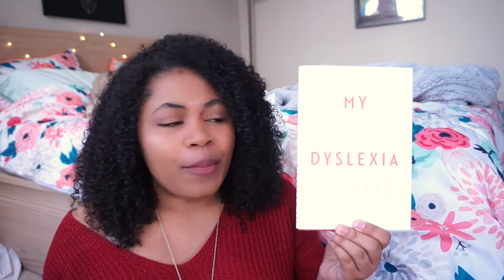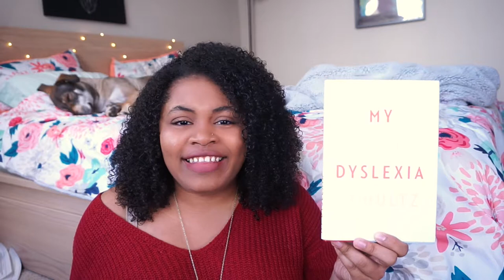Review of My Dyslexia by Philip Schultz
Hope you enjoy this review! If you want a more eloquent explanation of this book, check out my Goodreads review